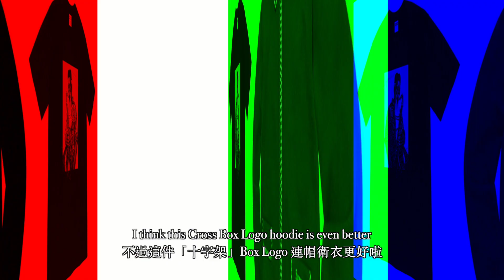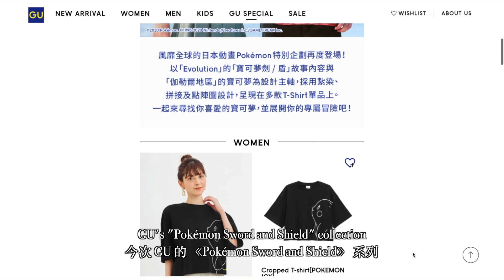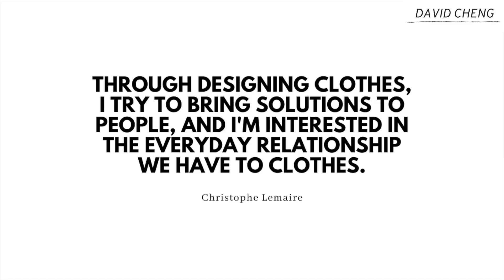Uniqlo U 2020 秋冬系列｜Supreme FW20｜GU +｜FASHION WEEKLY (EP. 8)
歡迎收看第 8 集的「一周潮流時裝快訊」。我為大家搜羅和整合了一些本地及全球的時裝界資訊，等你看完可以近貼潮流風尚！一起看看這個星期的爆炸性時裝新聞！
0:00 Introduction
0:17 UNIQLO U
1:21 SUPREME
2:17 CARHARTT WIP
3:08 GU x POKÉMON
3:48 HOKA ONE ONE

+ 合作查詢：
+ 是日衣著：
▪ UNIQLO U T恤
▪ UNIQLO U 恤衫
+ 快速連結:
+ 關鍵搜尋：
再繁忙也要有好衣著！